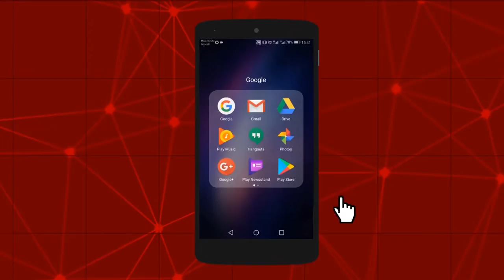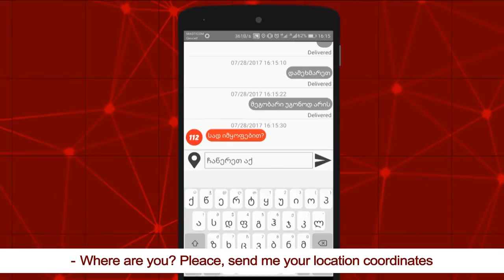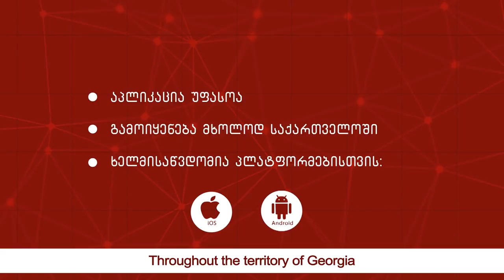112-ის მობილური აპლიკაციის ინსტრუქცია (Android)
112-ის მობილური აპლიკაციის მთავარ უპირატესობას მოქალაქის ადგილმდებარეობის დაუყოვნებლივ განსაზღვრა წარმოადგენს.

აპლიკაციას აქვს ისეთი მნიშვნელოვანი ფუნქციები, როგორიცაა ჩუმი განგაშის გაგზავნა „112“-ში (SOS) და ოპერატორთან მიმოწერა („ჩატი“). აღნიშნული ფუნქციების გამოყენება მომხმარებელს შეუძლია ისეთ შემთხვევებში, როდესაც არ აქვს საუბრის საშუალება ან ზარის განხორციელებით ექმნება საფრთხე.

აპლიკაცია უფასოა, აქვს iOS-ისა და Android-ის პლატფორმების მხარდაჭერა და ხელმისაწვდომია, როგორც ქართულ, ასევე ინგლისურ და რუსულ ენებზე.